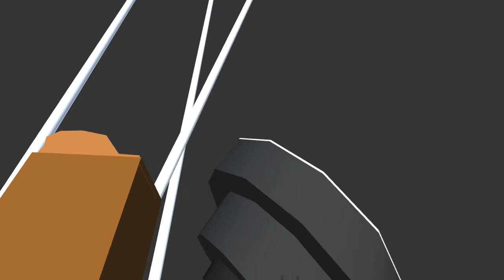20th Century Foe